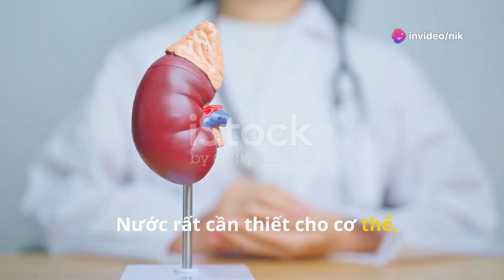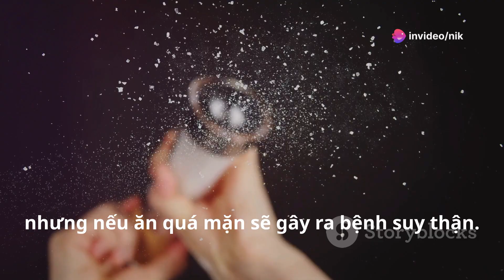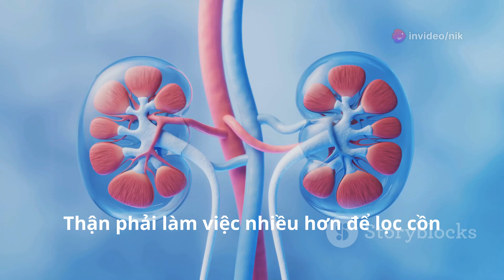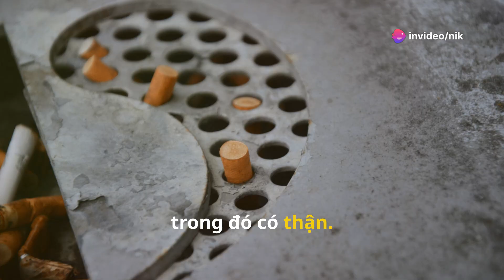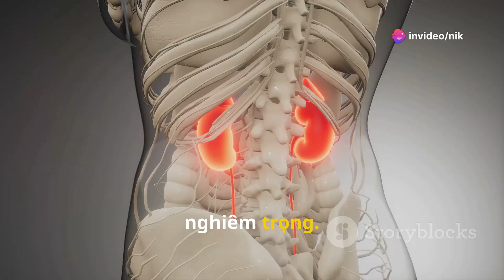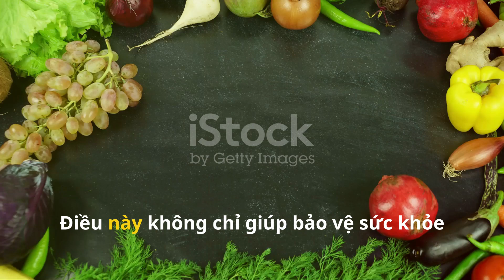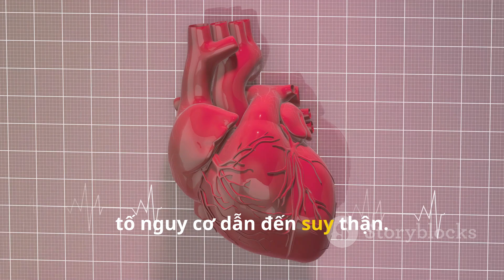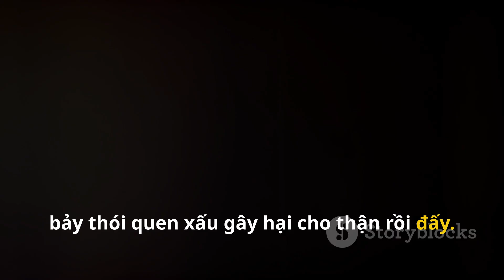7 thói quen xấu gây ra bệnh SUY THẬN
Suy thận là một vấn đề sức khỏe phổ biến hiện nay và nó có thể được gây ra bởi nhiều yếu tố, trong đó có các thói quen xấu trong đời sống hàng ngày. Trong video này, chúng tôi sẽ chia sẻ 7 thói quen xấu hàng ngày có thể dẫn đến suy thận và cách khắc phục chúng. Từ việc uống ít nước đến việc ăn quá nhiều muối, chúng tôi sẽ cung cấp cho bạn những thông tin hữu ích để bạn có thể thay đổi thói quen và bảo vệ sức khỏe của mình. Xem video này để biết thêm thông tin và bắt đầu thay đổi thói quen xấu của bạn ngay hôm nay!